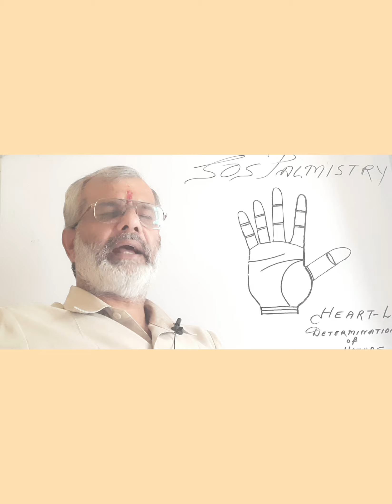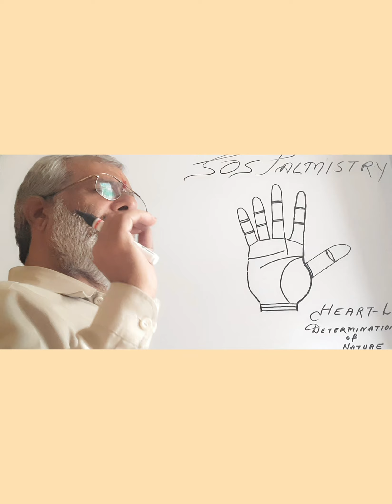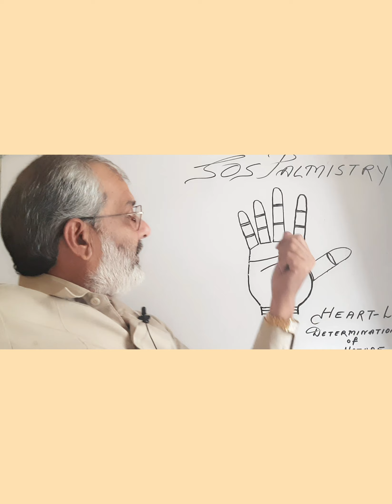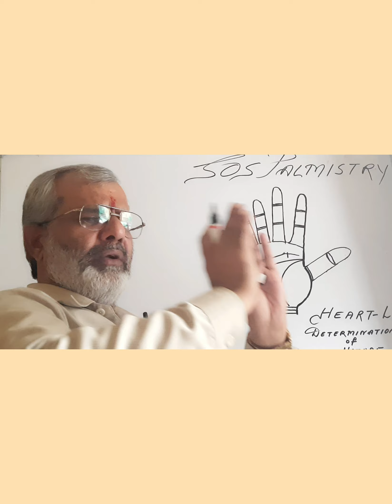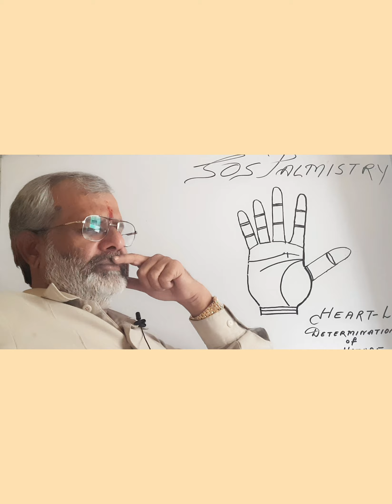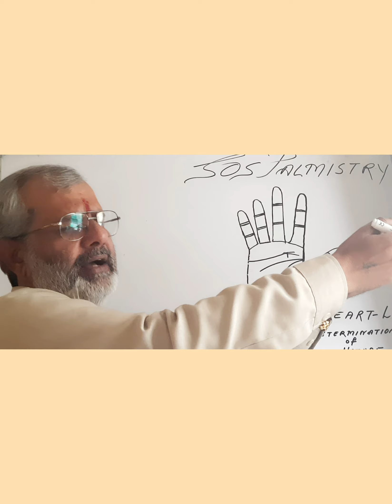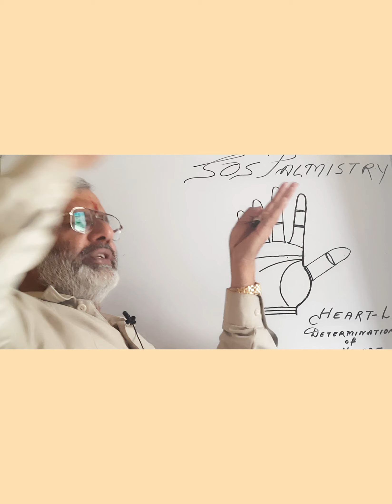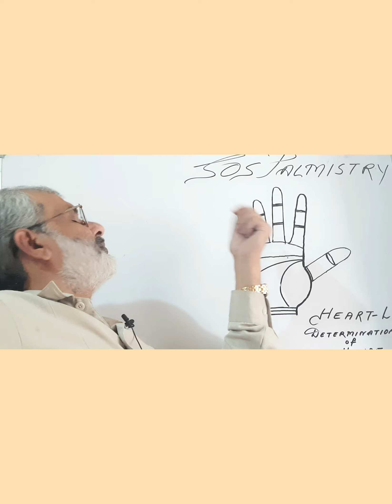लालची, कंजूस और स्वार्थी की पहचान